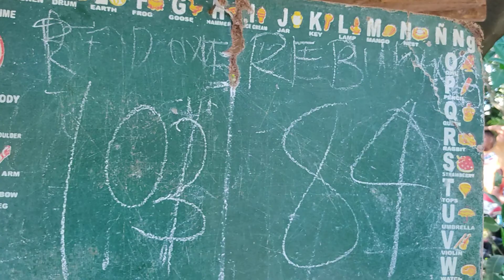basketball RED-ONE Vs. REbukings (Win RED-one) best player 🏀usman🏀